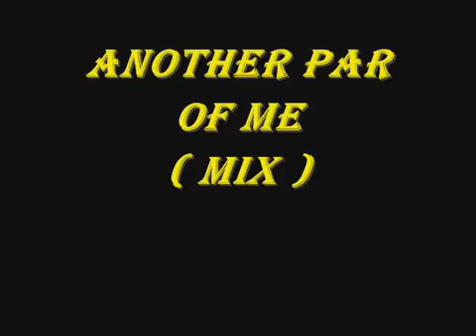Michael Jackson Another part of me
Mix of drawings by Raffaele Bonadies
Compliments ❤